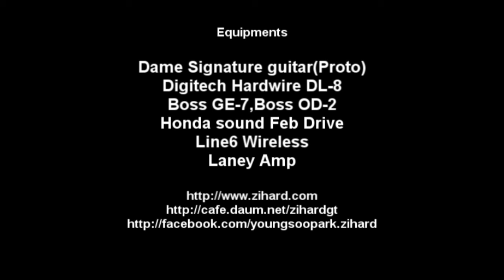Young Soo Park [Zihard] Sad memory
Hello evrybody. This song is one of my composition. Please enjoy it. Thank you.